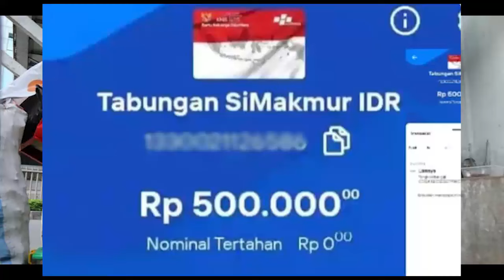🔴🔴info pkh hari ini SALDO MASUK RP500 RIBU DI KKS MANDIRI & PENYEBAB SALDO BELUM MASUK DI KKS KPM